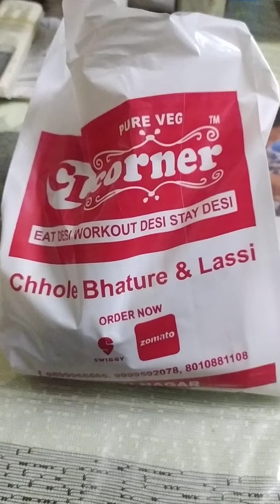Best Chhole Bhature in West Delhi@100/- @YoYoHoneySingh bhi yahi khate hai Chole bhature C L CORNER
Hello friends! Today we are eating the beat Chhole Bhature in west delhi. C L CORNER Chhole Bhature. @YoYoHoneySingh bhi yahin khate hain Chhole Bhature.

Chhole Bhature 100/- per plate.

Dailydiwanshu13